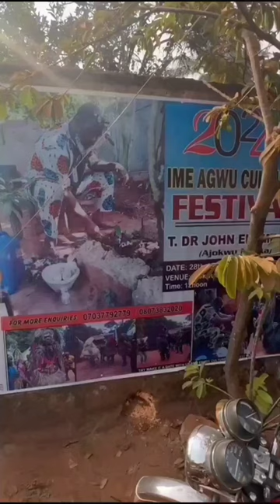IME AGWU FESTIVAL 2024 EDITION BY AJOKWU TU EVU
ime agwu festival is an annual festival hosted by Dr(dibia) John Ekemezie popularly known as Ajokwu tu evu.